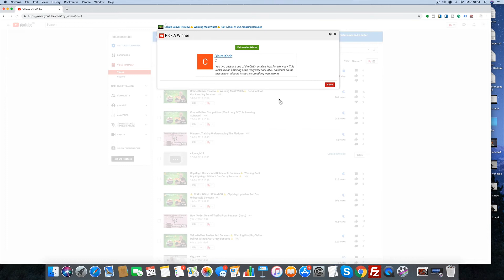CreateDeliver Competition Winner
Good luck to everyone who entered our competition for CreateDeliver

Also, we have lots of great tips and tricks on affiliate marketing if you would like to learn how i become one of the best affiliates for jvzoo then come and join our social media community.